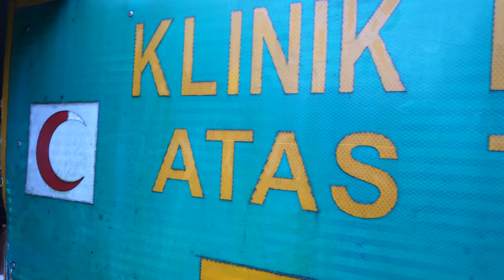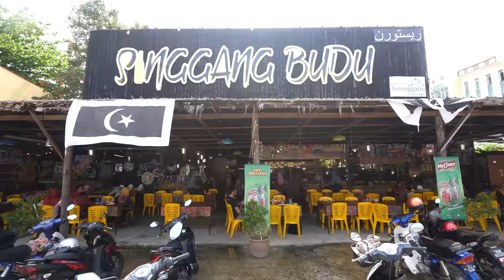Malaysian Street Food - GENIUS MALAY FOOD in Terengganu, Malaysia!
Huge thanks to Pett Go eat at Rahsia Kitchen when you’re in Kuala Terengganu!

TERENGGANU, MALAYSIA - I was really excited to visit the East Coast of main peninsular Malaysia, known especially for Malay food. From the moment I arrived and started eating fermented durian, fermented fish sauce, and tons of different curries, I knew it was amazing place.

We met up with Pet, head chef of Rahsia Kitchen - by the way they serve excellent Western food in Kuala Terengganu - and he took us around for the day to eat some of the best local Malay food in Terengganu.

Nasi Dagang Atas Tol - When Malaysian think of Malay food in Terengganu, the number one dish they would think of, that’s associated with the state is nasi dagang. Nasi dagang is rice cooked with coconut milk and fenugreek, then served with a tuna curry. It’s an amazing dish and something you don’t want to miss. Nasi Dagang Atas Tol is also known for their bubble bath milk tea, which has suds like I’ve never seen.
Price - about 3.50 MYR ($0.96) per plate

Local market and Genius Malay food - At the market we met up with Naqwit Mohammed who is a local artist and musician. He connected with Pett and I on social media, and met up with us to show us around the market since he’s from that village. The market was incredible, packed full of delicious Malaysian food, and with an incredibly friendly feel. The namu namu fruit was unique and delicious, and a first for me, and I also was fascinated by the fish mixed with coconut, then re-filled back into fish shape - this was a genius food for me. Perfect place to walk around and sample Malay foods.

Singgang Budu Restaurant - For lunch we drove into Kuala Terengganu, the main city and had lunch at Singgang Budu Restaurant, know for nasi campur (mix of different dishes), eaten along with budu sauce (fermented anchovy sauce) and tempoyak (fermented durian). Great meal.

Warung Pok Nong - Finally, another unique and very locally popular restaurant in Terengganu is Warung Pok Nong, known for their extreme deep fried seafood, and located along the ocean. It’s an amazing place, where you can snack on some incredibly crunchy seafood.

It was amazing day of food and fun in Terengganu. It’s an amazing state in Malaysia to learn about authentic Malay culture and food.